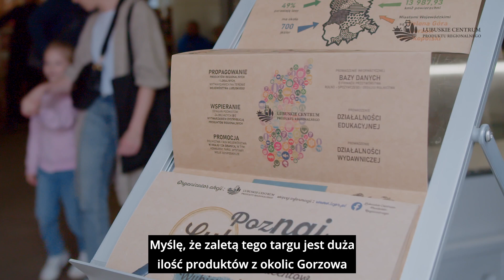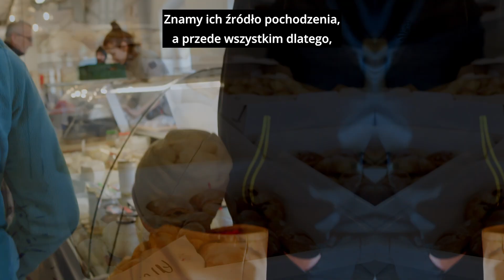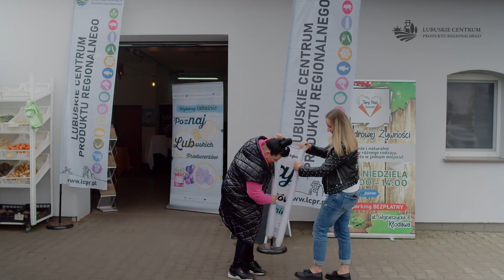Poznaj Lubuskich Producentów. Wybieraj lokalnie - Targ nad Jeziorem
Zapraszamy do obejrzenia materiału zrealizowanego w ramach kampanii ,,Poznaj lubuskich producentów. Wybieraj lokalnie".

Zadanie realizowane jest w ramach projektu RPLB.01.04.01-08-0002/19 pn. „Promocja gospodarcza województwa lubuskiego poprzez organizację kampanii promocyjnych sektora agroturystycznego i producentów regionalnych o zasięgu krajowym i międzynarodowym oraz regionalnych targów produktów regionalnych, tradycyjnych i lokalnych” w ramach Regionalnego Programu Operacyjnego Lubuskie 2020, Działanie 1.4. Promocja regionu i umiędzynarodowienie sektora MŚP, Poddziałanie 1.4.1. Promocja regionu i umiędzynarodowienie sektora MŚP – projekty realizowane poza formułą ZIT